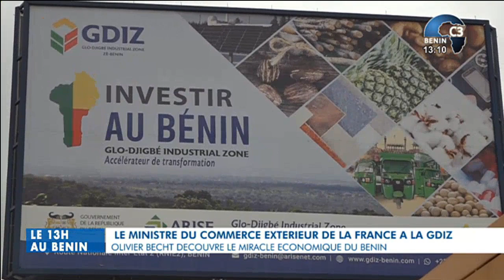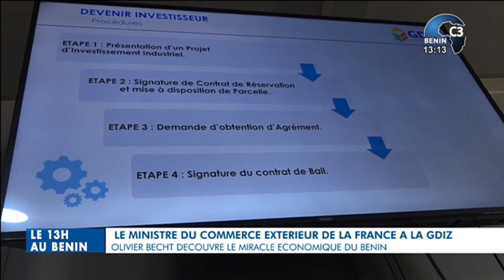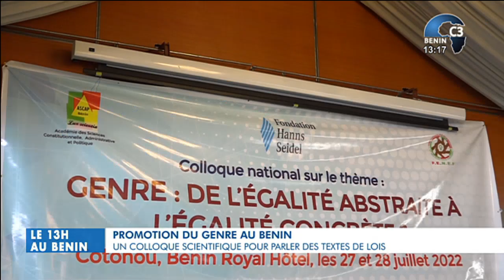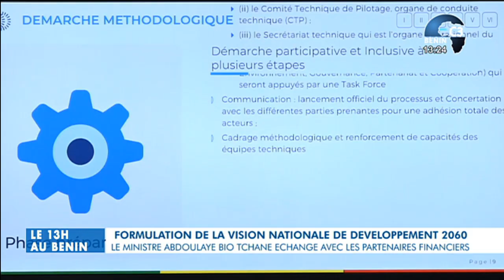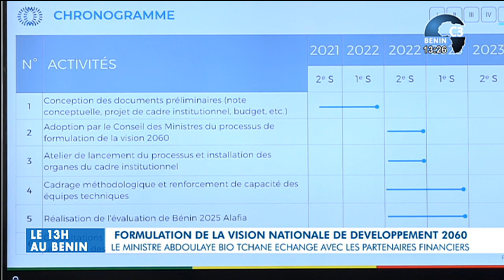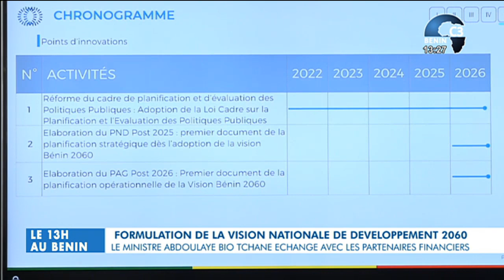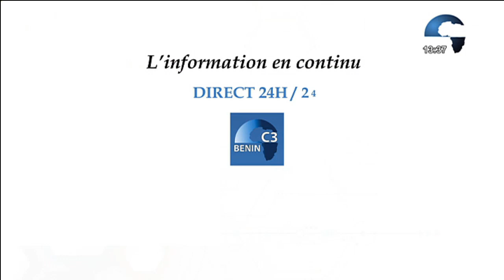CANAL3-BENIN : Le 13h au Bénin du Jeudi 28 Juillet 2022 avec Eric GUEDENON